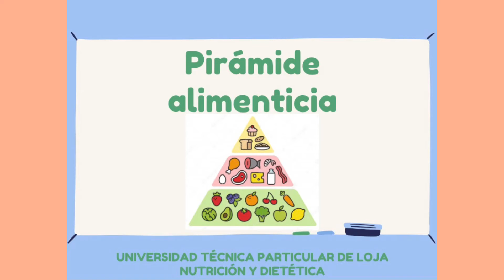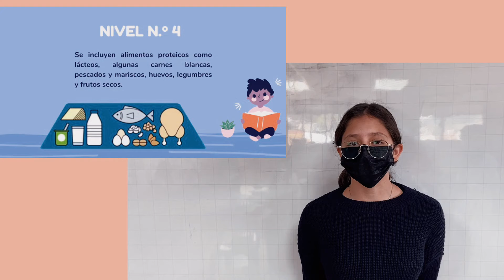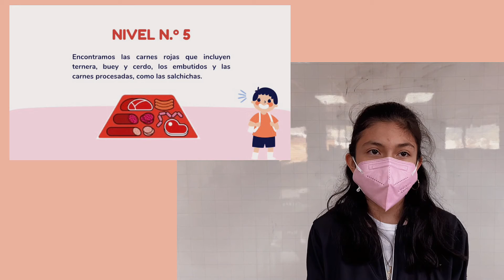Aprende sobre la Pirámide Alimentaria | Nutrición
La carrera de Nutrición y Dietética realizó el proyecto de vinculación Elaboración de una propuesta educativa en nutrición y salud alimentaria para establecimientos de Educación General Básica de la localidad. Este proyecto se desarrolló con apoyo de docentes y alumnos, en la Unidad Educativa Eugenio Espejo, del cantón Loja. Resultado de esta intervención se concluyó con una feria virtual de alimentación saludable

En este video aprenderás sobre la Pirámide Alimentaria.